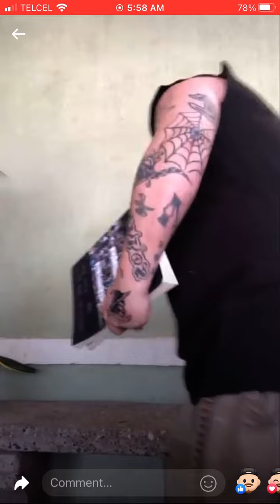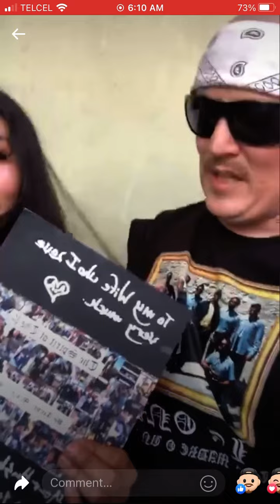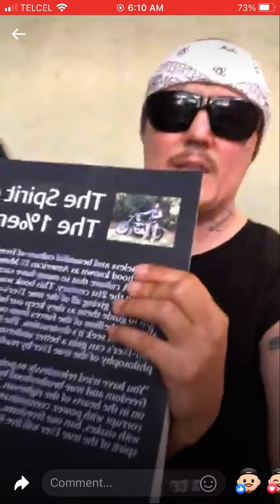Miklo 1%er - The Value of The Patch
Miklo 1%er Los Perros MC reads an article from his book “The Spirit of The 1%er”